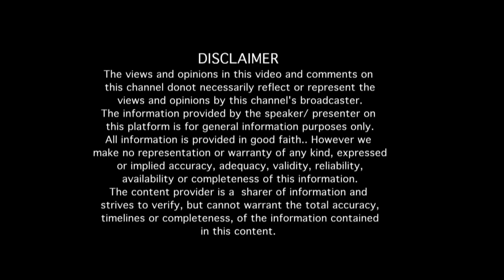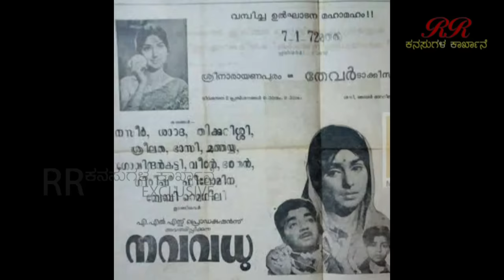Baby Indira's interview (Part 2) | ಬೇಬಿ ಇಂದಿರ ಅವರೊಂದಿಗೆ "ನೂರೊಂದು ನೆನಪು" (ಭಾಗ 02)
"ನಾನು Human ಅಂತ ಅರ್ಥವಾಗುವಷ್ಟರಲ್ಲಿ 40 ಸಿನಿಮಾದಲ್ಲಿ ನಟಿಸಿದ್ದೆ"
 ಬೇಬಿ ಇಂದಿರ ಅವರೊಂದಿಗೆ "ನೂರೊಂದು ನೆನಪು" (ಭಾಗ 02)
Actress Baby Indira's interview (Part -1)

EDITOR : Venkatesh.S
NOORONDU NENAPU MUSIC : Abhiman Roy
NOORONDU NENAPU LYRICS : Raghuram
DOP : Kantharaj Bevinahalli, Rangaraj  (PK Creative studios)